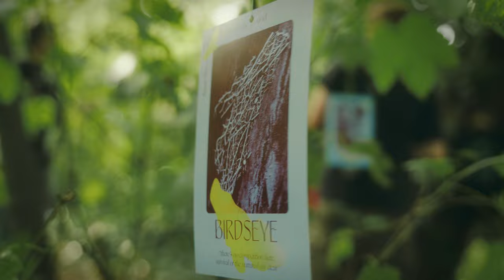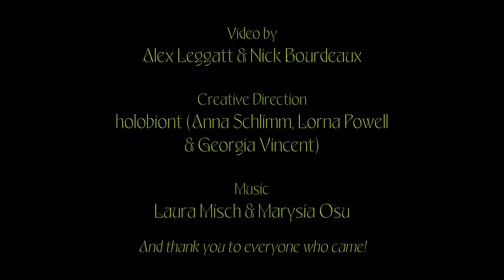Laura Misch x Holobiont Sound Walk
You gather beyond the fence that guards the trees within. Each step attunes you: crack of twig underfoot, screech of parakeet above, the final green glory of those sun-dappled oak leaves. Listen – do you hear that, over there, deep in the woods? A piper whose song rouses the earth, who samples the eternal sky? You follow her, this golden dryad of the trees, under fallen branches and through holly bushes, forgetting the roads and cars circling nearby. Up the wooden stairs, take a left down the lesser-trodden path, into a clearing. Take a seat – settle into this stillness. Harp and saxophone fill the space; bathe in the woodland ambience, sonorous in its simplicity.

When I take photos or videos at an event, it’s sometimes difficult to truly pay attention to what you are capturing. Your focus is elsewhere, often confined to a small viewfinder (are they in focus! is my composition good!?) Yet, when hearing the distant notes of Laura’s sax emerge from deep, dark glade, guiding us in silence through the forest, and then joined by the heavenly strings of Marysia’s harp, it became impossible to ignore what was unfolding before me (and won’t be easy to forget). Thank you to holobiont for organising such a special event!